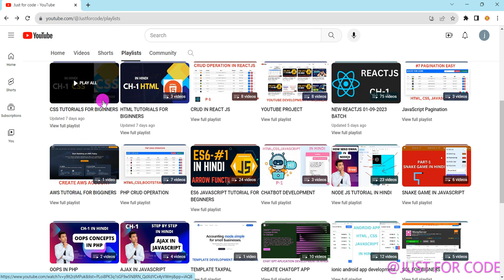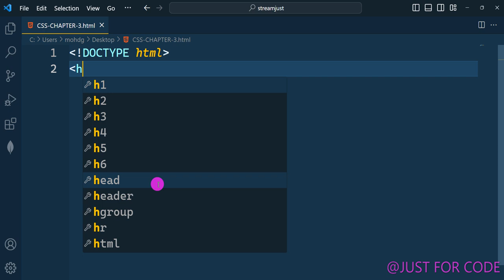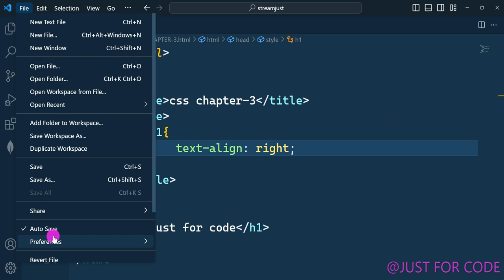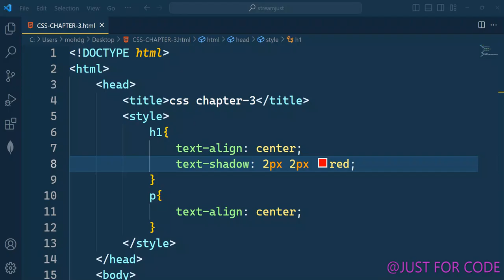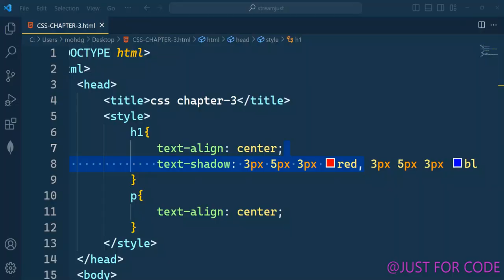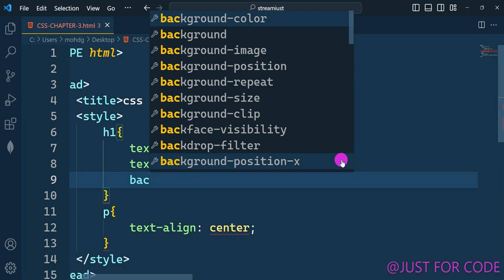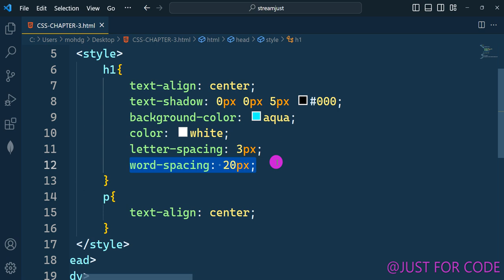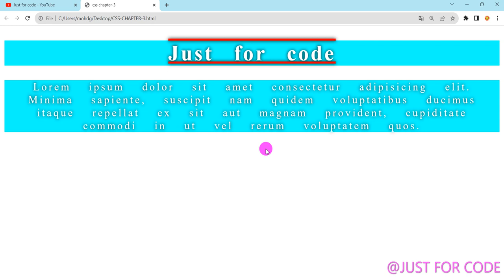CH-3 | CSS TUTORIALS FOR BIGINNERS | html css | EASY TUTORIALS FOR BIGINNERS | CSS IN HINDI